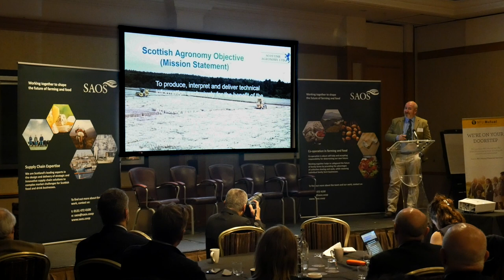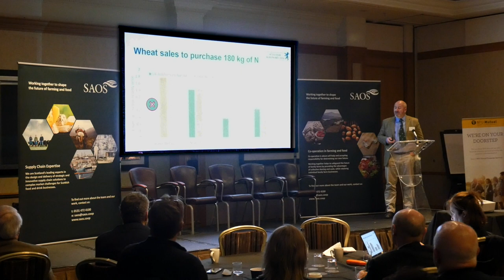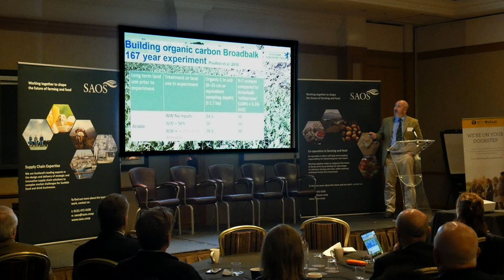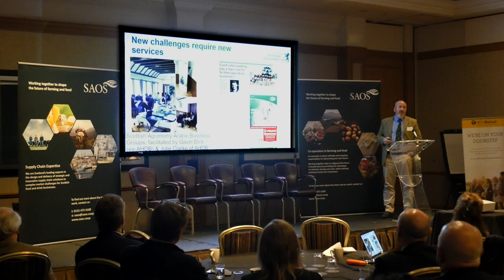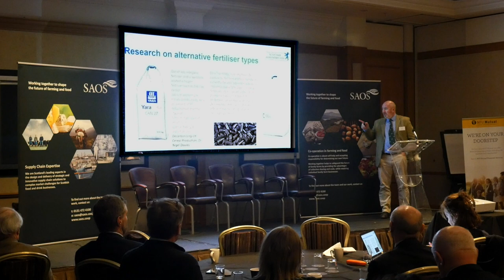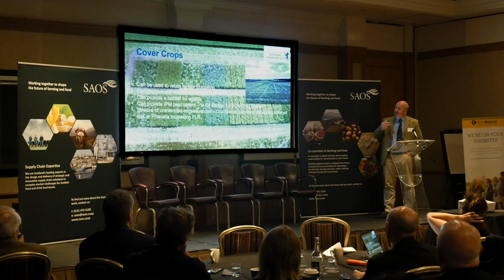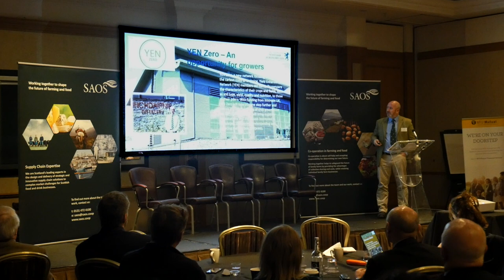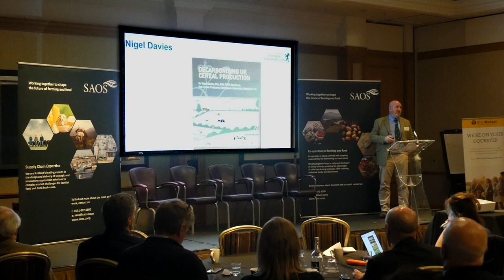Adam Christie SAOS Conference 2023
We welcomed Adam Christie, MD of Scottish Agronomy, to SAOSConf23 where he discussed 'Sustainability in Arable Farming'.